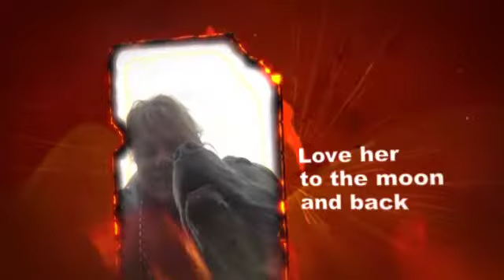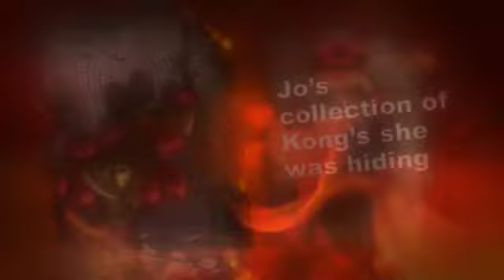Jojo Rescue Dog waits 600 days